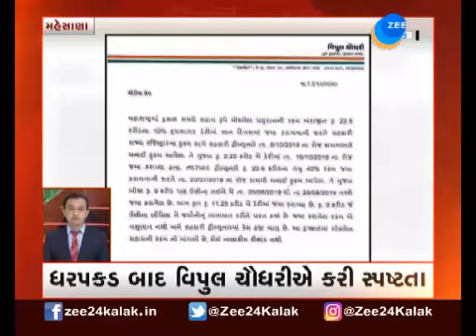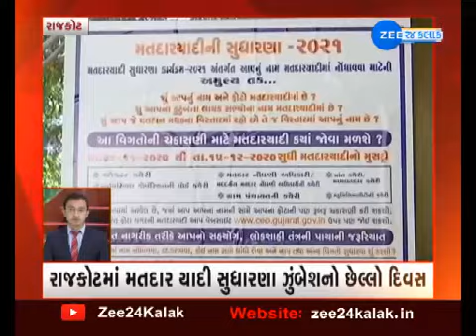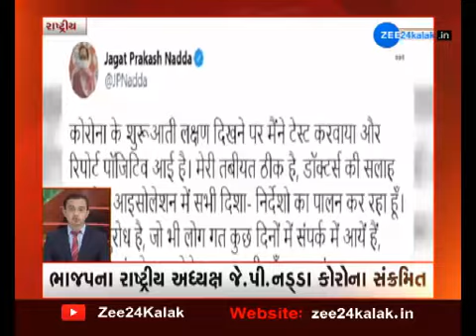City 60 | News About Metro Cities | Latest Gujarati News | News Super Fast | Speed News